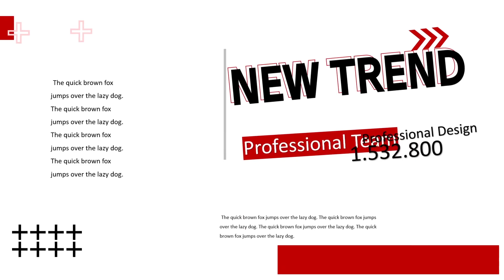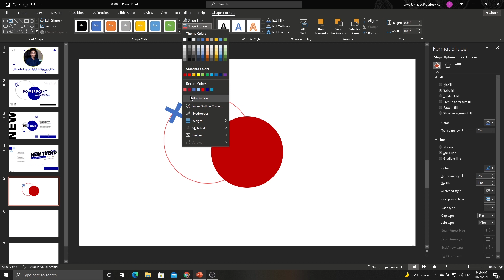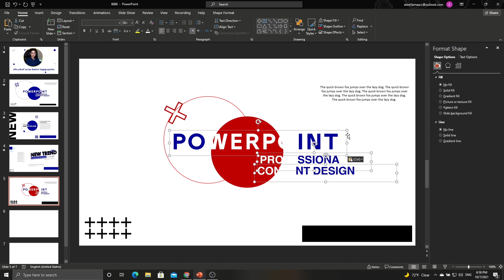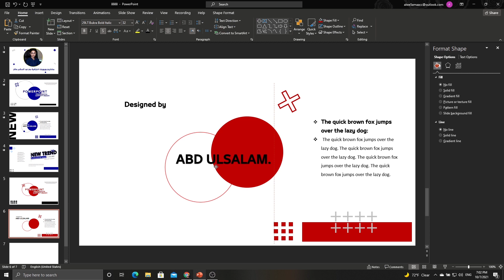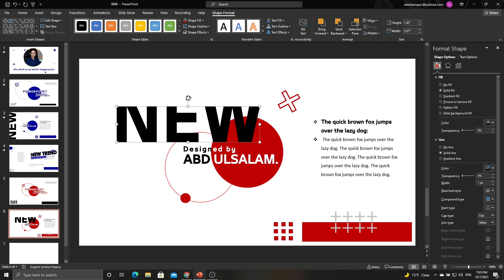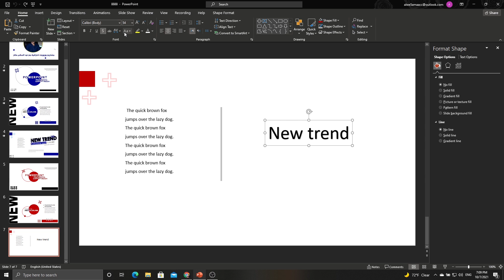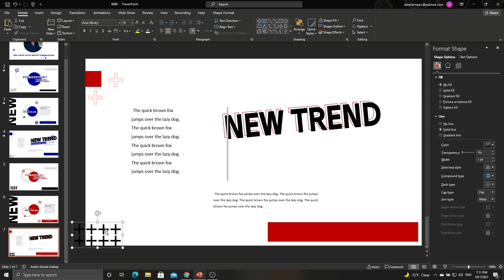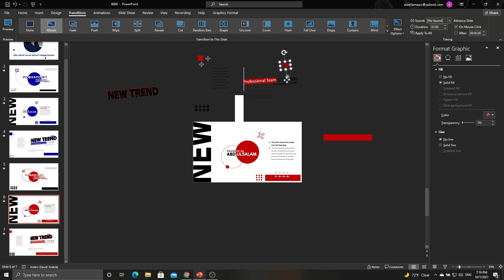مشاريع بوربوينت جاهزة - التعامل مع النصوص والأشكال وتصميم عرض تقديمي معتمد على تأثير مورف حمل القالب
مشاريع بوربوينت للمبتدئين بمهارات بسيطة كيف يمكنك اعداد عرض تقديمي مناسب لما ترغب تقديمه من مادة علمية لجمهورك بالاعتدام على النصوص والاشكال وتأثير انتقال مورف او التحول التدريجي

تابعي معي هذه السلسلة وسأقم لك كافة الملفات اللازمة لدعمك